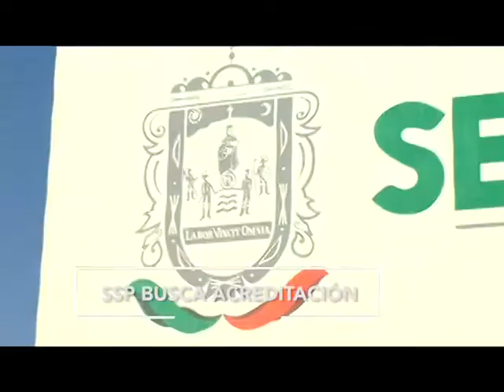FT BREVES 27 OCTUBRE